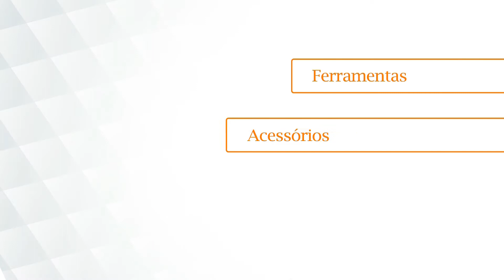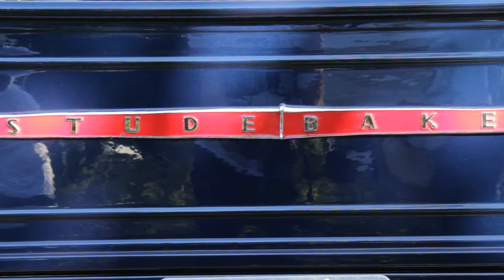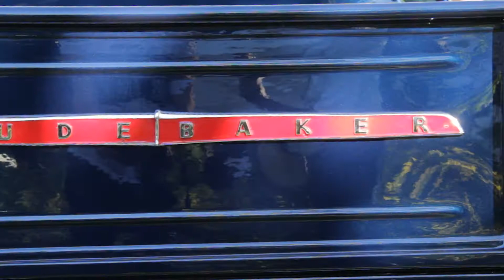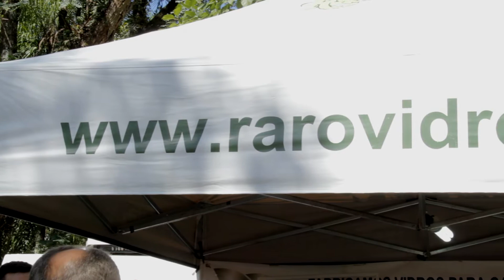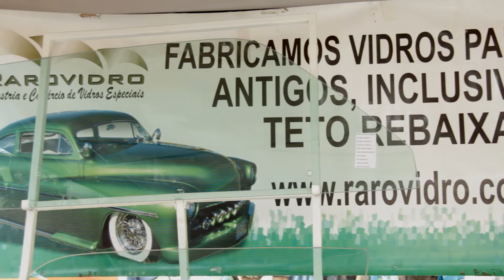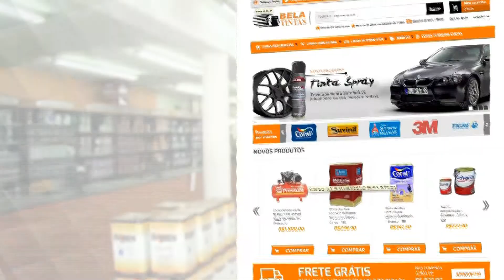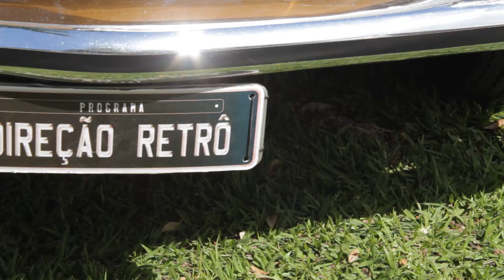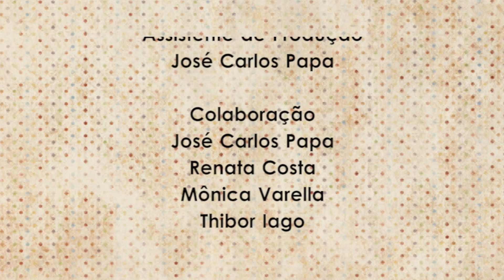PROGRAMA DIREÇÃO RETRÔ #92